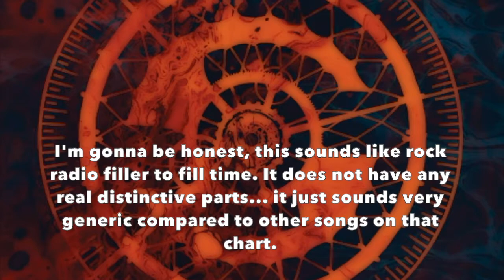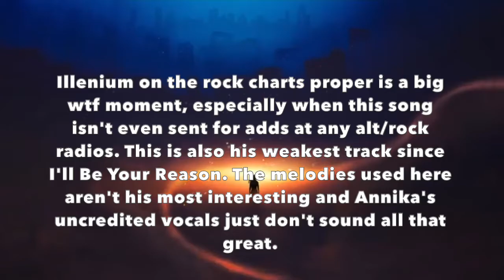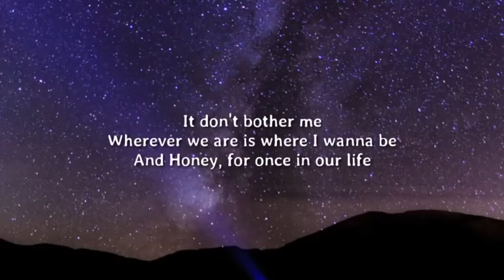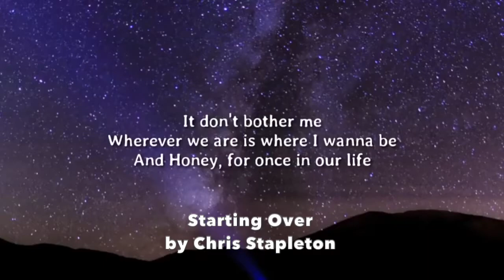A QUICK BILLBOARD RUNDOWN (September 12 2020) : Top 10 New Debuts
This week, we have a small Disclosure album bomb in the Dance charts and Cordae's big breakthrough in the mainstream!